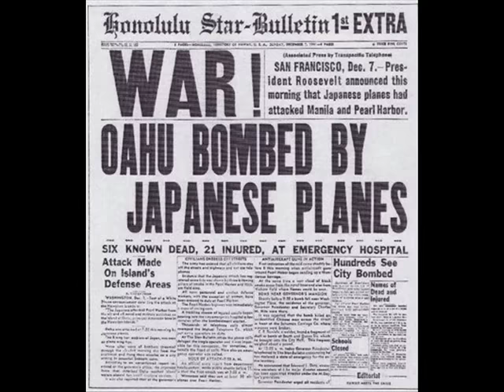THE PLATTERS- HARBOR LIGHTS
WELCOME TO ALYSON'S CHANNEL!  Now Playing: "Harbour Lights" performed by The Platters...